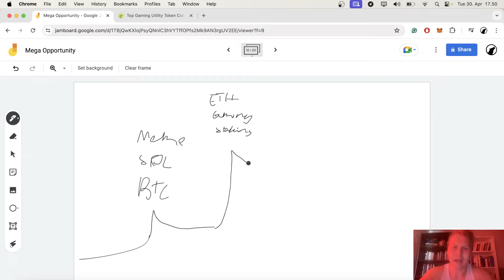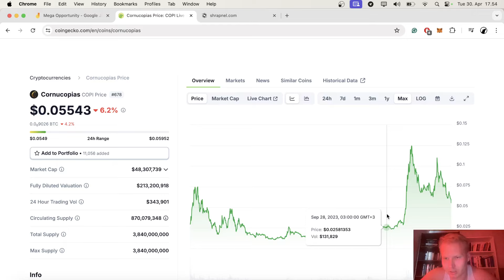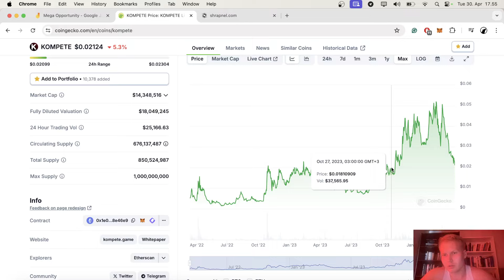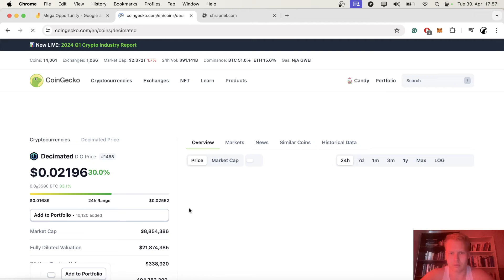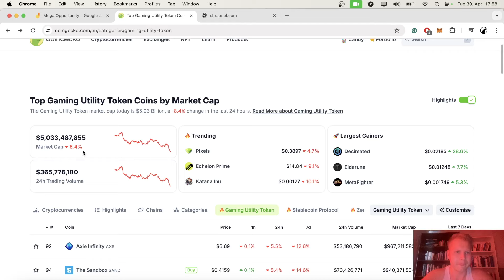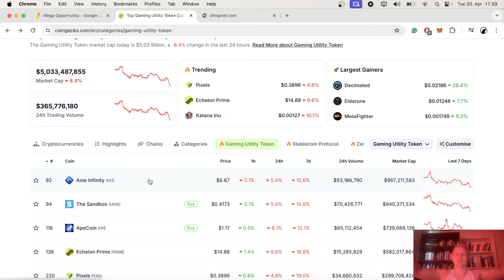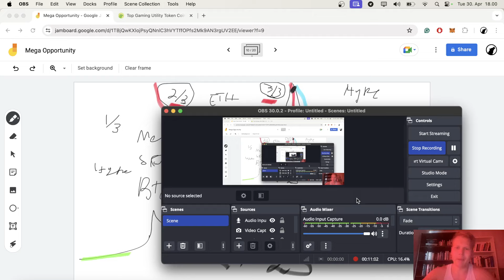VERY IMPORTANT Market Hypothesis Video (30/4/2024)